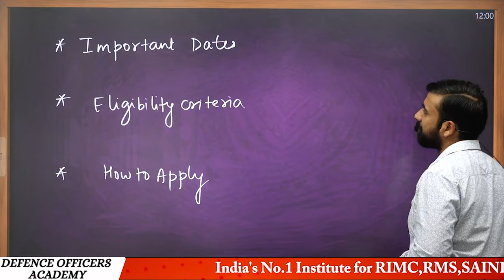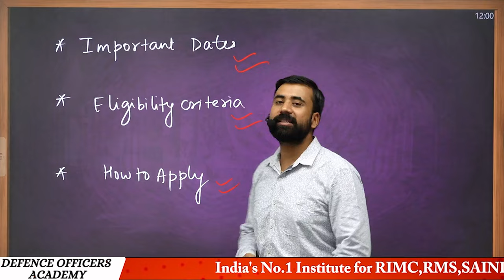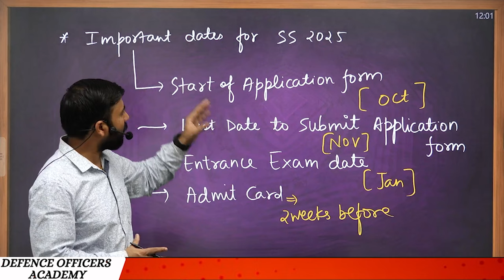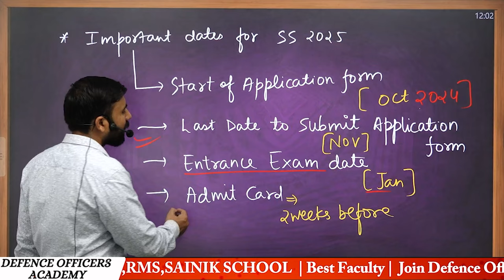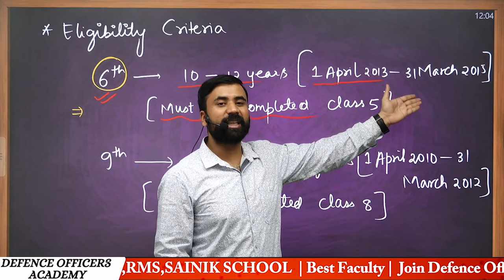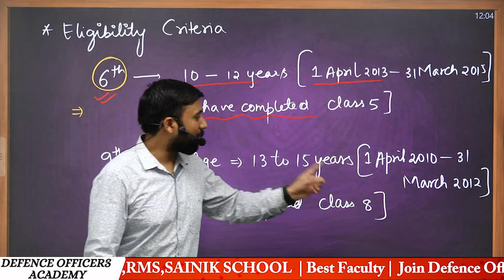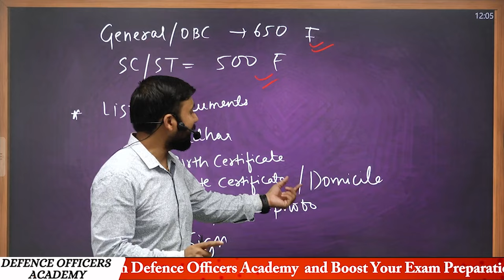कब आएगा ? SAINIK SCHOOL 2025 का APPLCATION FORM | WHEN WILL IT COME ?APPLICATION FORM OF SS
Date of Application Form For Sainik School 2024 | Sainik School 2024 Form LAST DATE

⭐  𝑨𝒏𝒅𝒓𝒐𝒊𝒅:
       ✅  𝑂𝑝𝑒𝑛 '𝐶𝑙𝑎𝑠𝑠𝑝𝑙𝑢𝑠' 𝐴𝑝𝑝 𝑎𝑛𝑑 𝑒𝑛𝑡𝑒𝑟 𝑂𝑅𝐺 𝐶𝑂𝐷𝐸: DOA
       ✅  𝐸𝑛𝑡𝑒𝑟 𝑂𝑇𝑃
⭐  𝑷𝑪/𝑳𝒂𝒑𝒕𝒐𝒑:

       ✅  𝐸𝑛𝑡𝑒𝑟 𝑂𝑇𝑃
       ✅  𝐸𝑛𝑡𝑒𝑟 𝑂𝑇𝑃
⭐  𝑷𝑪/𝑳𝒂𝒑𝒕𝒐𝒑:

Schedule :
Morning classes 5 to 6: 30 am.
Monday : Math
Tuesday: Gk
Wednesday: English
Thursday: Math
Friday : Gk
Saturday : English

Suraj Sir
DEFENCE OFFICERS ACADEMY
🎯 𝚁𝙸𝙼𝙲 𝙲𝚘𝚊𝚌𝚑𝚒𝚗𝚐
R𝚎𝚐𝚒𝚜𝚝𝚛𝚊𝚝𝚒𝚘𝚗 𝙾𝚙𝚎𝚗
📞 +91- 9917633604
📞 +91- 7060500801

Important Links to check Sainik School result 2024 for class 6 and class :

1. how to check AISSEE result 2024
2. aissee class 6 result 2024
3. sainik school result 2024 date
4. Sainik school result 2024
5. sainik school 2024 result
6. aissee 2024 result
7. aissee result 2024
8. sainik school class 6 result 2024
9. sainik school class 9 result 2024
10. sainik school class 6 2024 result
11. sainik school class 6 result
12. sainik result
13. aissee class 9 result 2024
15. sainik school result 2024 class 6
16. sainik school result 2024 class 9
17. AISSAC 2024